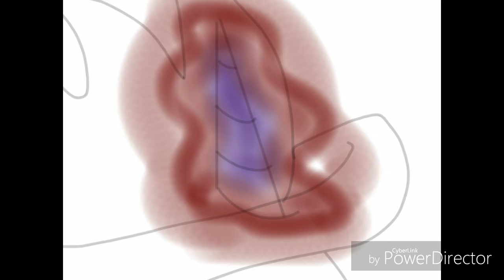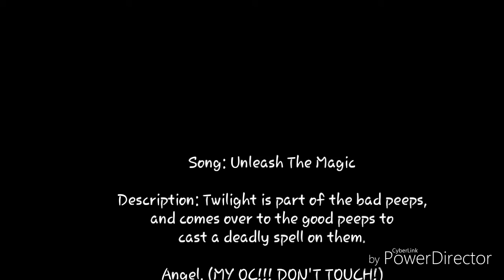Unleash The Magic ~Animatic~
YAS I FINALLY GOT AN EDITING APP THING!!!

Welp, everyone's probably been wondering why the other videos I've uploaded haven't had the intro. Well that's because I couldn't edit stuff right. ;-;

BUT NOW I CAN!

If you don't know what's going on in the vid, then read the end of it.